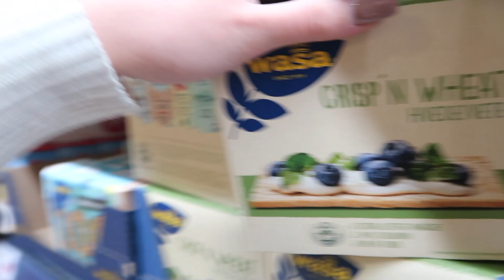FÅR SÅ MYCKET GJORT!!! - Renoveringsvlogg 8